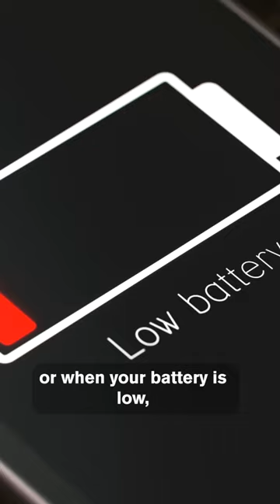What Is the Fear of Not Being With Your Mobile Phone? It’s Nomophobia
Nomophobia is the Museum of Science and Dictionary.com Science Word of the Week!

Maynard Okereke, the Hip Hop Science MD, explains this phobia in more detail.

To help limit the anxiety of being without your phone, you can try tracking your screen time and setting usage limits on your favorite apps. Or even disconnecting completely by reading a book, exercising, or exploring the great outdoors!

About the Science Word of the Week: Learning new words expands our knowledge and perspective. Not only their definitions, but their uses, origins, and fun facts help us dive into the world in a deeper way. And sometimes words are just plain fun!

Among the world's largest science centers, the Museum of Science engages millions of people each year to the wonders of science and technology through interactive exhibitions, digital programs, giant screen productions, and preK – 8 EiE® STEM curricula through the William and Charlotte Bloomberg Science Education Center. Established in 1830, the Museum is home to such iconic experiences as the Theater of Electricity, the Charles Hayden Planetarium, and the Mugar Omni Theater. Around the world, the Museum is known for digital experiences such as Mission: Mars launching in 2022 on Roblox, and traveling exhibitions such as the Science Behind Pixar.